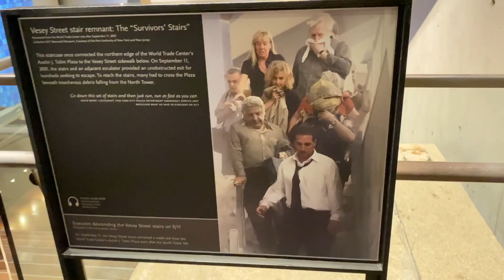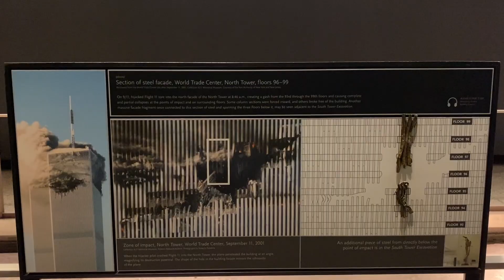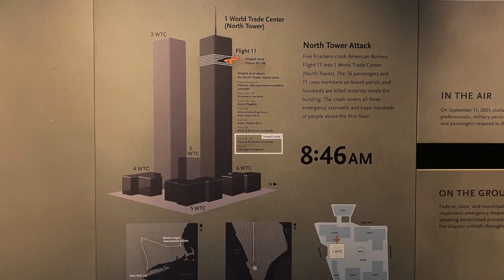NEW YORK CITY ++ 9/11-Museum ++ STOCK FOOTAGE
checkarell.de
Checkarell - best videos ever